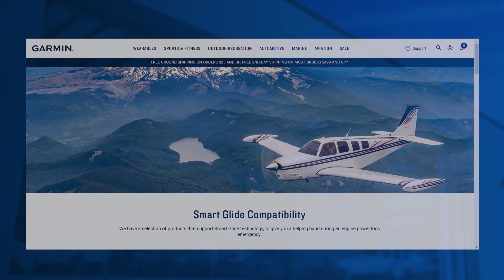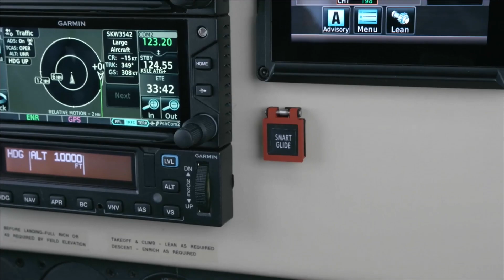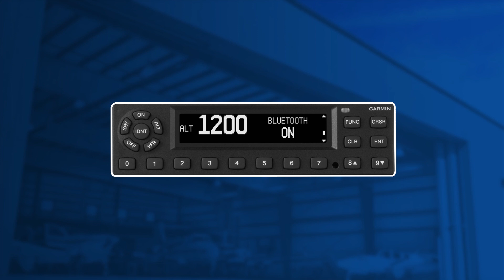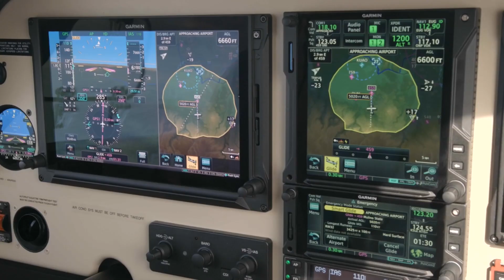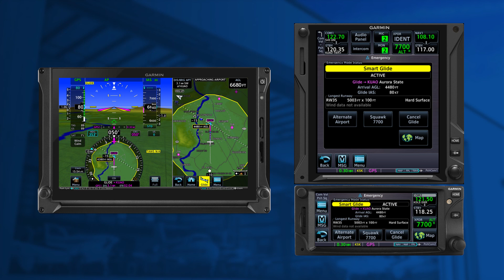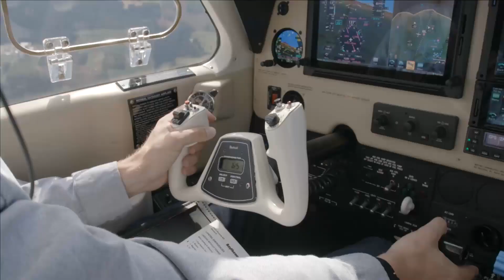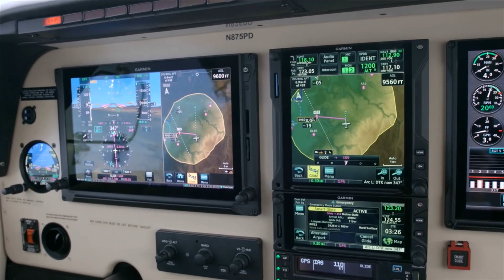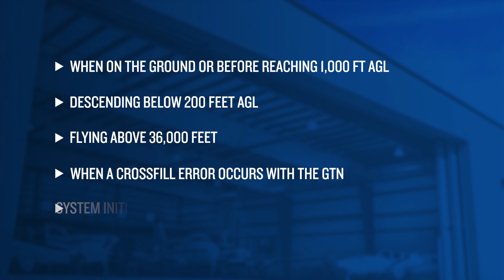Garmin Smart Glide: The Complete Overview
Learn more about the Smart Glide Automation feature that was designed to reduce your workload after an engine-related emergency, all with the press of a single button. Learn the limitations of the feature and how to employ it to enhance situational awareness and manage a loss of engine power.